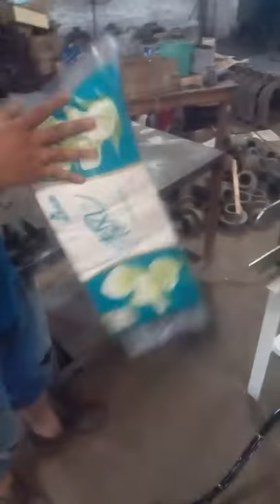Automatic Pressed Small toilet paper roll bag filling machine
Contact person: Darren Pan
M.B:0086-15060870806 (Viber Wechat and WhatsApp)
Skype:peilun87